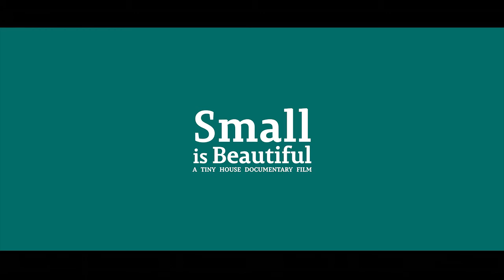A Shipping Container Tiny House (Small is Beautiful)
A shortage of student accommodation in Amsterdam lead to shipping containers being used as student apartments.

At only 20m2 these spaces are quite small, but these colourful places still provide a great living environment.

Filmed and edited by Jeremy Beasley jeremybeasley.com.au
Custom Score by Bridget Johnson

[Currently in Oregon USA for Aug/Sept 2013]